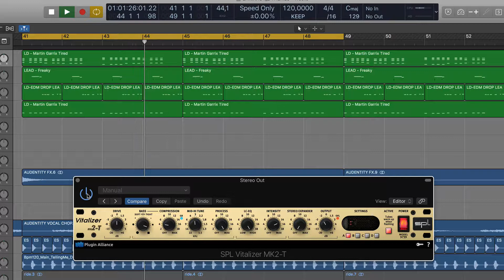SPL Vitalizer MK2T